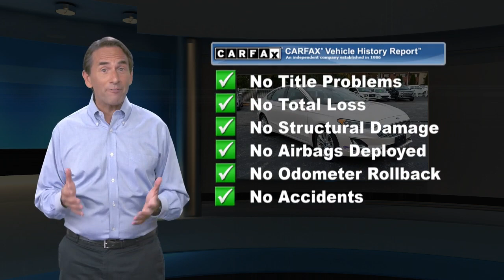Used 2019 Ford Fusion Energi Titanium, Wilmington, DE P9280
Sheridan Ford

Priced below KBB Fair Purchase Price! CARFAX One-Owner. Clean CARFAX.2019 Ford Fusion Energi Titanium I4 Hybrid. White PlatinumOur showrooms are open, no appointment necessary. We will also bring a sanitized vehicle to your home or office for you to test drive if you prefer.FWD eCVT I4 HybridSheridan Ford is the home of the lifetime oil change club! Ask your salesperson how you can join and get oil changes for the life of you owning your vehicle!

[RLVID:4379:3c35ba1e4330742b:8242ade577cf0272:1]